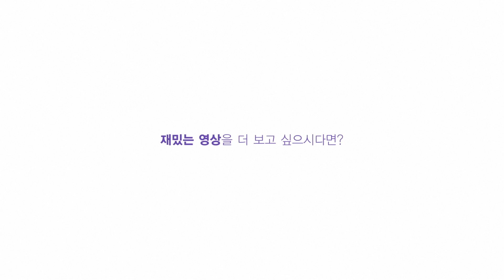감스트 : 흑룡 레이드 소생 50% 박으러 가자! #115 바람의 나라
바람의 나라, 팔도 문파 4성 통일을 향하여!
흑룡 레이드 소생 50% 박으러 가자!